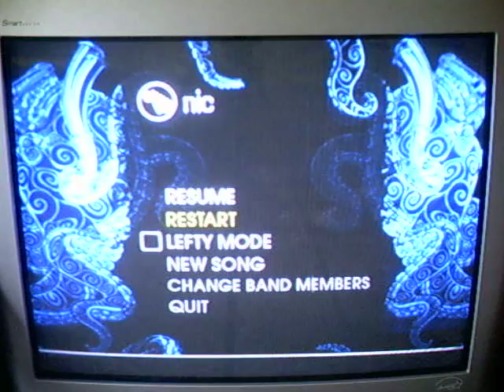RB2-The Feeling Three man band GS & 1Mil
The Feeling by Kutless

Great song and Im still
only uploading this until
I get my drums back cause
THEY IS TERRIBLE :|

And heres the band
Me=Vox